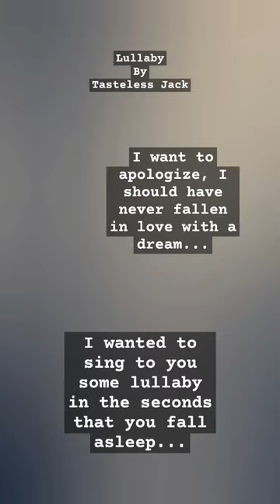Lullaby by Tasteless Jack